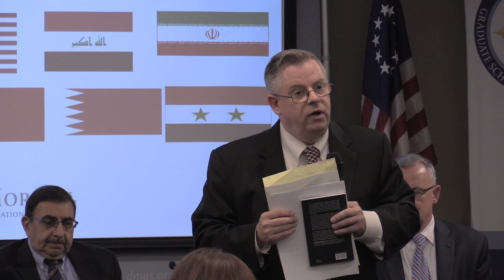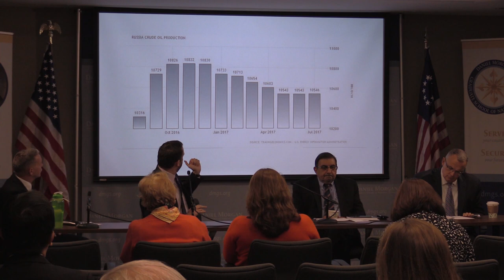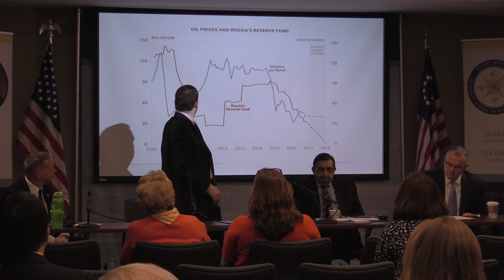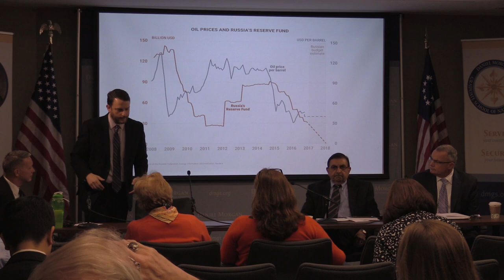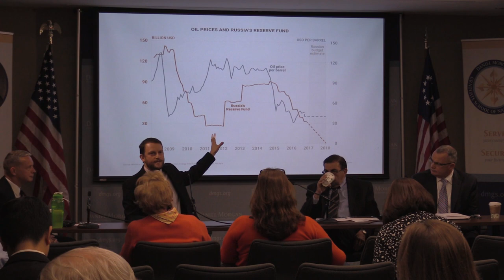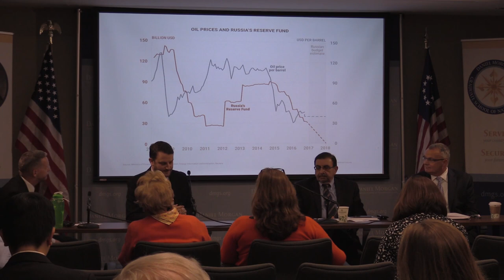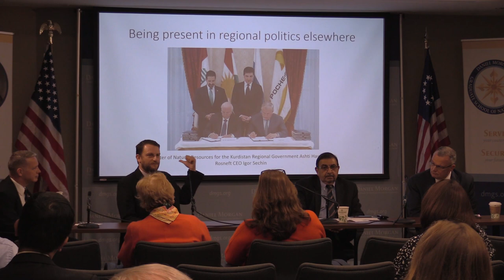Geopolitics of Energy II: Russia & Saudi Arabia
The energy geopolitics of Russia and the Mideast have changed considerably since the lavish years of the mid to late 2000s, to the more recent, leaner years of lower global oil prices. Our panel will examine some of the recent consequences of the new reality.

Expert Panel:

Paul Michael Wihbey – Adjunct Professor at the University of Port Harcourt, Nigeria; Partner CAN Am Strategic Advisory
Geopolitical Implications of the Saudi - Russia Oil-driven Rapprochement

Yuval Weber, Ph.D, Daniel Morgan Graduate School – Kennan Institute Fellow
All or Nothing: The Role of Oil in Current Russian Political Economy and Foreign Policy

Brigadier General Tom Cosentino, US Army (Retired), Chief Operating Officer, Business Executives for National Security
The Fall of Kirkuk: Implications for US Security Planning and the Regional Balance of Power in the Middle East

Moderator: Colonel Preston McLaughlin, USMC (Retired), Daniel Morgan Graduate School Associate Professor of National Security